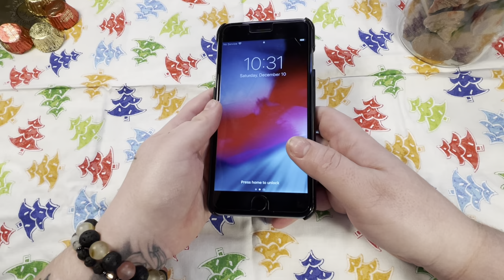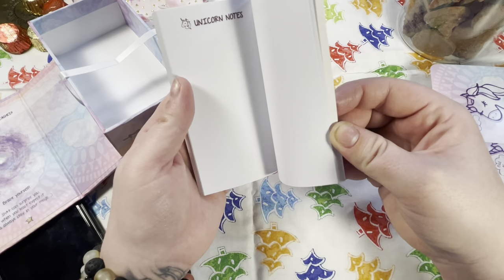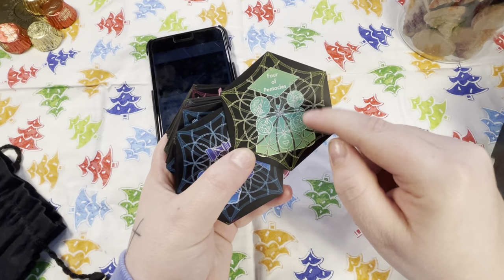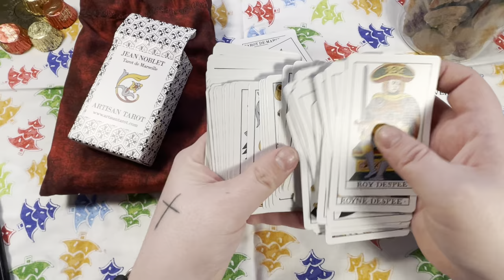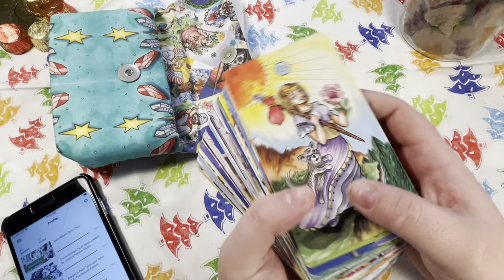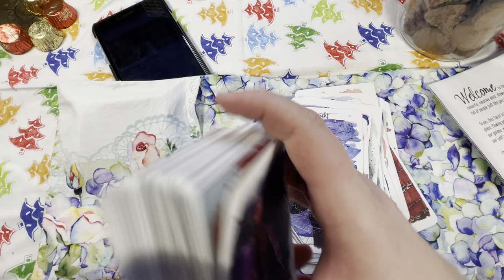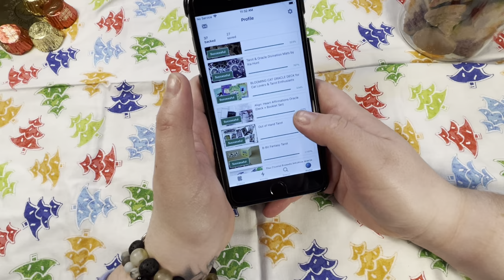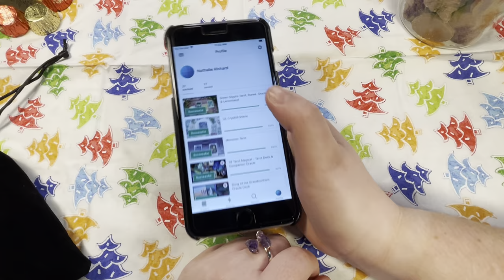Kickstarter Thoughts, it’s a long one!